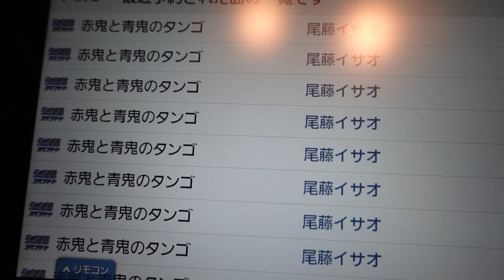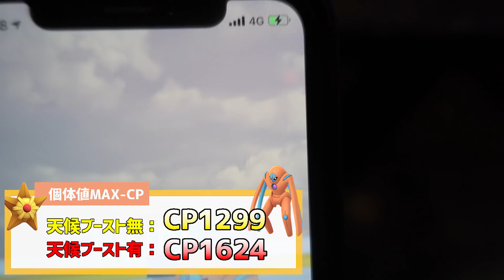100%デオキシス持ってないの恥ずかし過ぎなのでレイドアワー頑張る【ポケモンGO】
編集：やす
【やすの一言】
ツイートもしたんですが、枝豆味のハッピーターンが
というか枝豆系のお菓子って全部当たりな気がする！
別に特別枝豆が好きなわけでは無いけど、お菓子に合う！